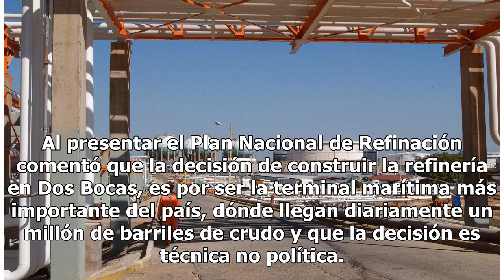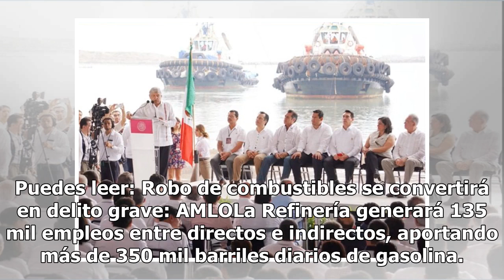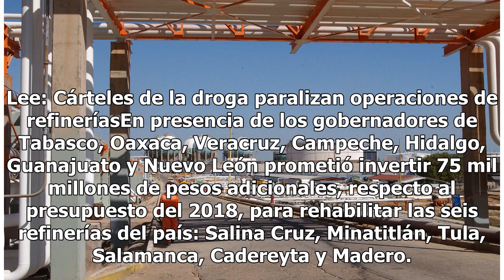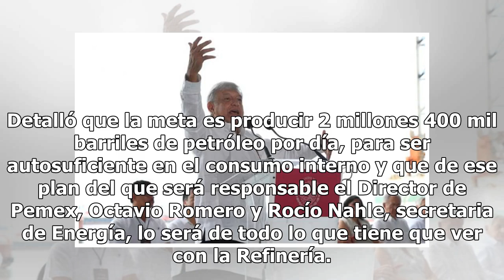En marzo arranca licitación de refinería de Tabasco, anuncia AMLO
Tabasco.- El presidente de México, Andrés Manuel López Obrador, anunció que será en el mes de marzo del 2019 cuando inicie la licitación de la Refinería que se construirá en el Puerto de Dos Bocas Paraíso y para la cual colocó la primera piedra. Al presentar el Plan Nacional de Refinación comentó qu...